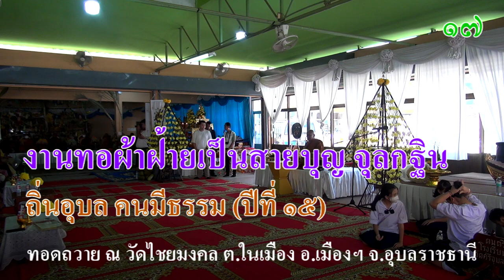จุลกฐิน ถิ่นอุบล คนมีธรรม ปีที่ ๑๕ ประจำปี ๒๕๖๖ ณ วัดไชยมงคล อ.เมืองฯ จ. อุบลราชธานี # 17